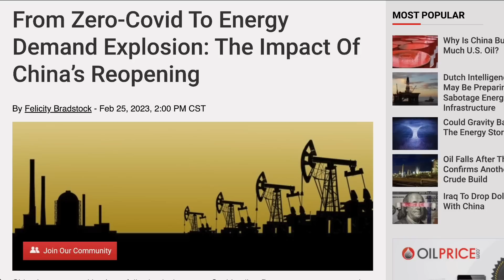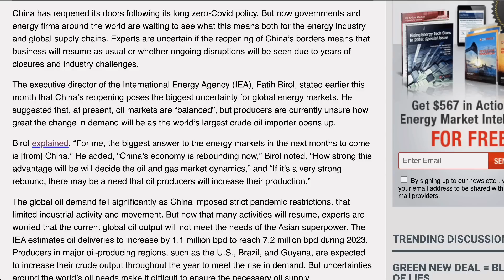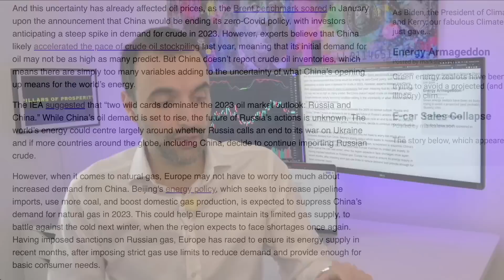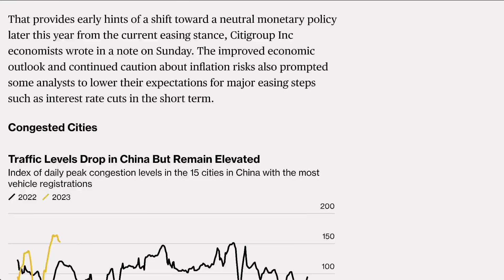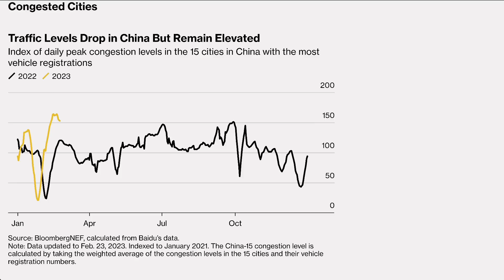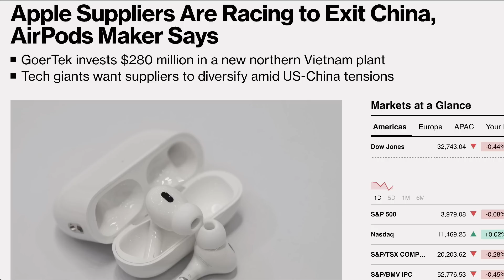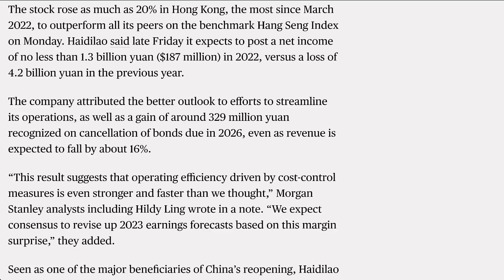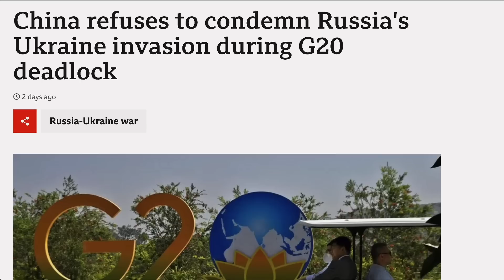China's Reopening Triggers Energy Demand Explosion and Global Supply Chain Shockwaves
Changing consumer spending patterns and high prices have triggered a decline in revenues for one of states’ key funding sources at the same time as stock market volatility threatens income tax collections.  “Across the board, you have higher costs, so that’s going to have to translate to higher freight rates,” Miller said. “We may have seen ocean spot rates come back to their pre-Covid levels. We’re not seeing that in domestic truck transportation. We’re not seeing that in domestic rail-freight prices, either.”

TOPICS AND TIMESTAMPS:
China 0:00
Tech Stocks 8:21